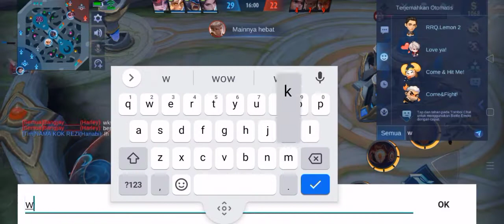TOP GLOBAL ALDOUS BEST BUILD & EMBLEM FOR AUTO SAVAGE!!!😱 | Mobile Lejends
I LOVE ALDOUS

Sound music no copyright by :
*neffex
*vinjay